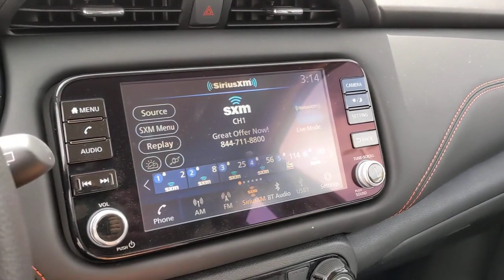2023 Nissan Kicks San Antonio, Austin, Houston, New Braunfels, Helotes, TX N230464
Fresh Powder New 2023 Nissan Kicks SR available in San Antonio, Texas at Gunn Nissan. Servicing the Austin, Houston, New Braunfels, Helotes, TX area.

Gunn Nissan
12838 San Predro